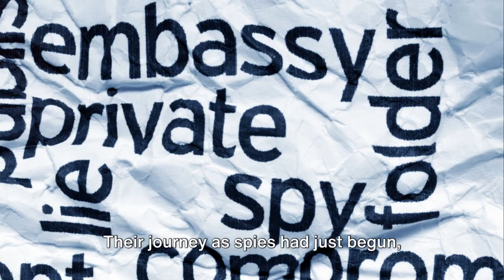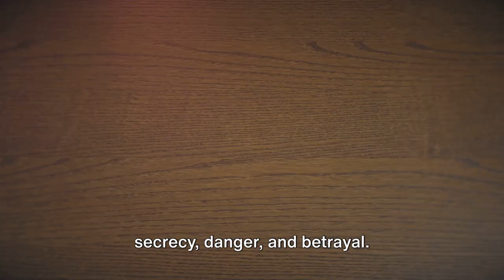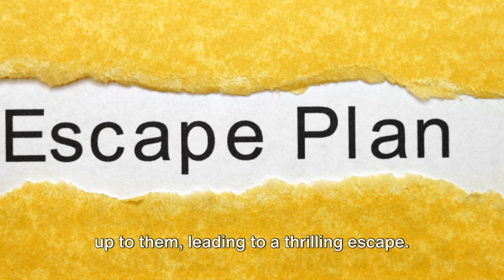EP9: Morris Cohen - The Communist Shadow of Espionage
🕵️ Welcome to The Spy Stories - Your Gateway to the Covert World! 🌐

Embark on a thrilling journey into the mysterious realm of espionage with "The Spy Stories" channel. If you're fascinated by the world of secret agents, covert operations, and espionage thrillers, you've just found your new favorite destination!

Join us as we unravel the secrets, expose the lies, and celebrate the intrigue that defines the world of espionage.